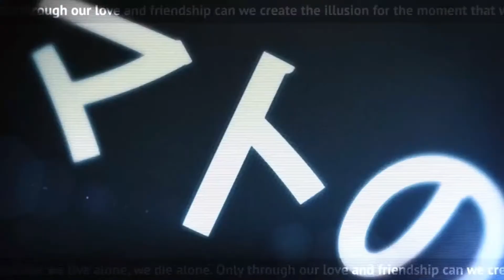Anime [AMV] Mix-Catch Fire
Quem ainda Não é Escrito No Canal, Se Escreva e Ative a Notificação Para Ficar Por Dentro Dos Novos Vídeos...

Se Gostou, De Um Like E Compartilhe Para Ajudar O Canal.

Tá Querendo Um AMV de Um Anime Ou Com  Uma Música Que Não Tem Aqui No Canal, Deixa Seu Comentário Que Eu Farei...

Mais Informações Chama Lá No Facebook...
Ytsuka edsom

Até o próximo Vídeo Galera !!